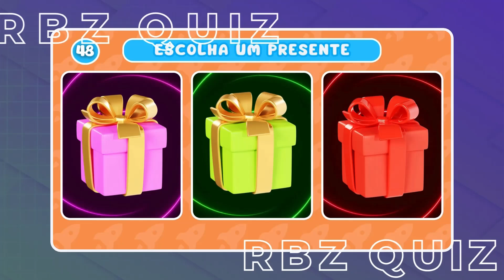ESPECIAL ESCOLHA SEU PRESENTE🎁 | 85 PRESENTES PARA VOCÊ ESCOLHER 🔁 | VAI ESCOLHER O BOM OU O RUIM? 🤗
ASSISTA TAMBÉM! 👇🚨